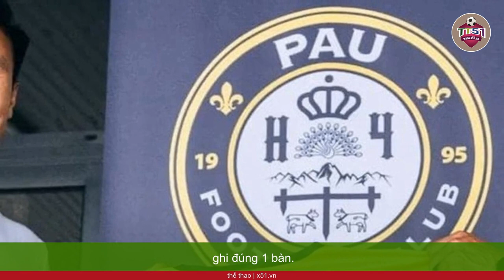HUỲNH NHƯ VÀ QUANG HẢI| NGUYÊN NHÂN THÀNH BẠI TẠI TRỜI ÂU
Rời Việt Nam để đến trời Âu cùng một thời điểm khi cả hai đều đang ở độ tuổi chín về sự nghiệp nhưng khi nhìn vào mùa giải đầu tiên, Huỳnh Như rõ ràng vượt trội Quang Hải về sự hiệu quả và thành công tại trời  Âu.